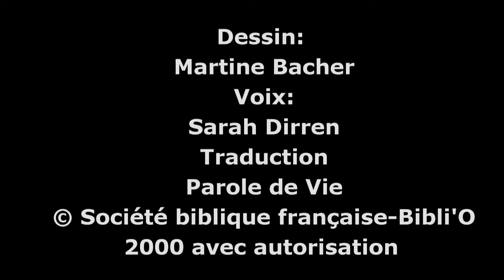Elie 8 14 YouTube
histoire de la vie du prophète Elie en 14 épisodes dessinés par Martine Bacher et dits par Sarah Dirren. Extraits de la Bible. 1 Roiq 16:29 à 34 Réalisation Logoscom.